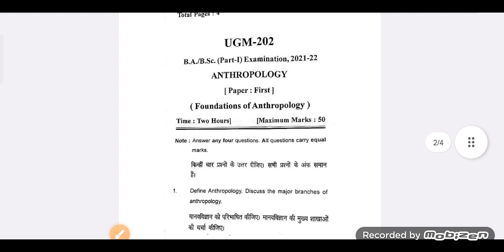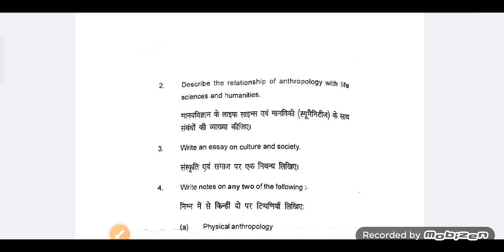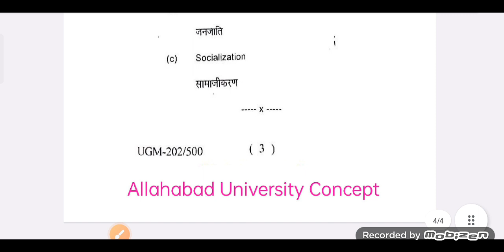Foundation of Anthropology BA, B.SC Previous Year Question Paper || Allahabad University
Jai Hind 🇮🇳🇮🇳